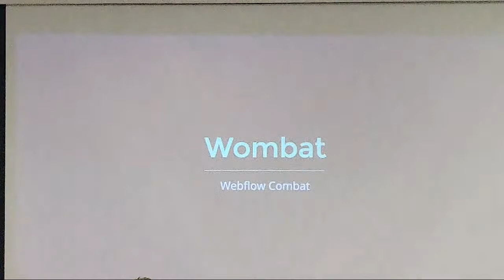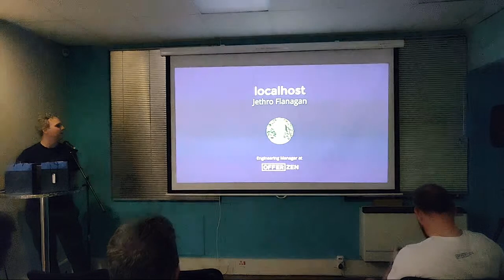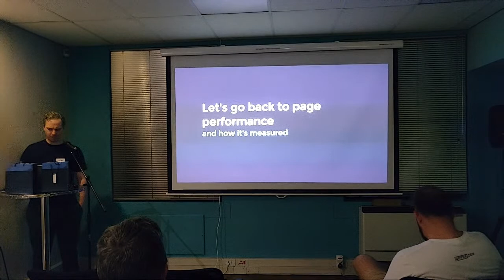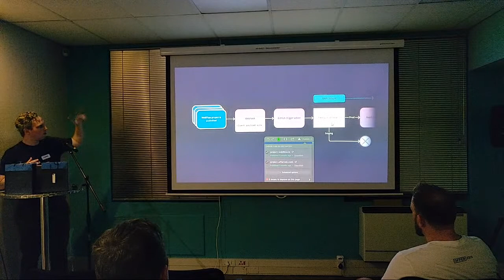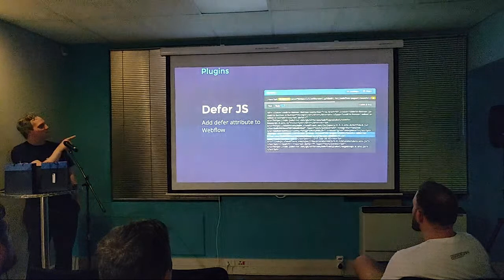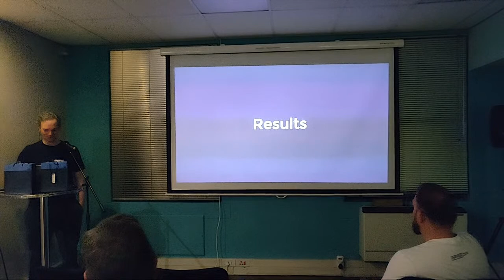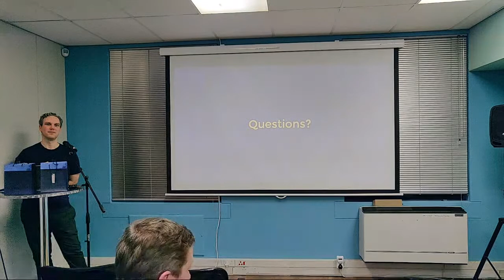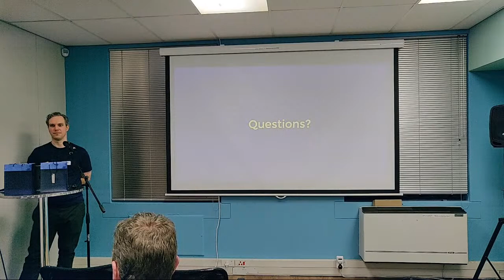Wombat: Supercharge Webflow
Live stream of the deep south devs event Wombat: Supercharging Webflow

👉 Decode Dev, for pizza, drinks and epic coffee hampers for the speaker and a lucky winner! Contact them for your next tech project
👉 OfferZen for their trademark swag. Hiring a dev?